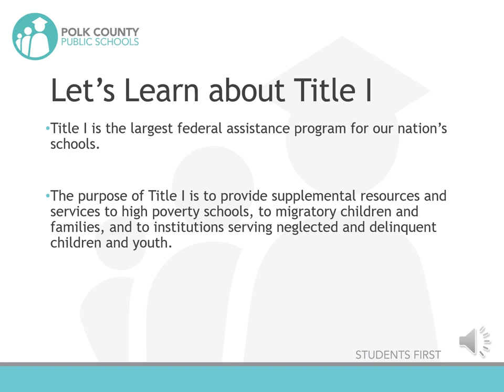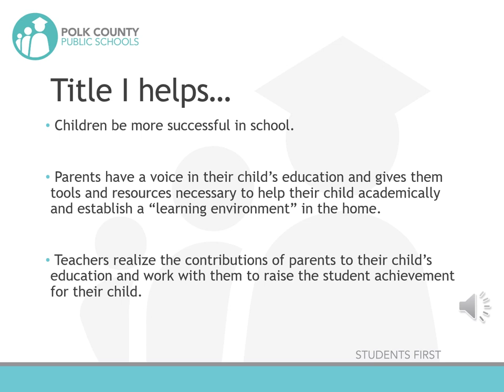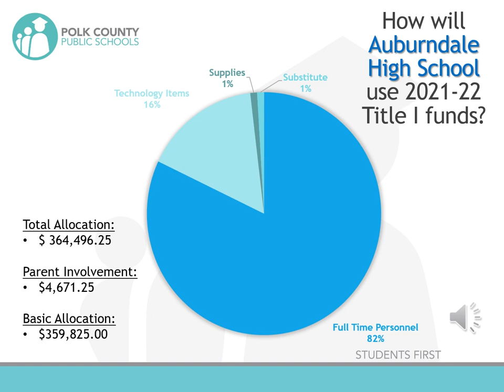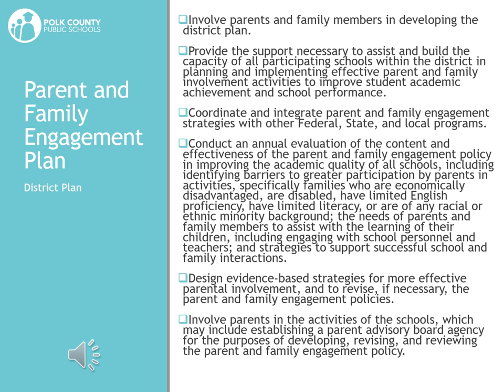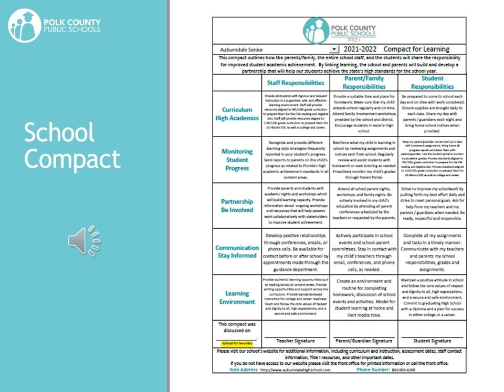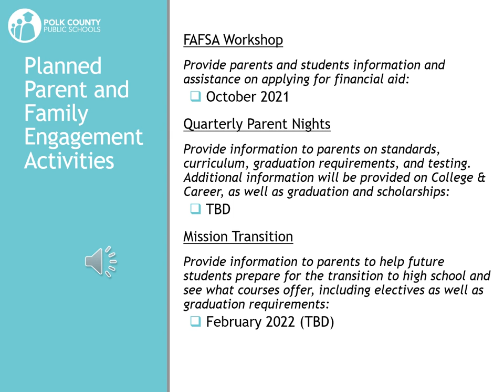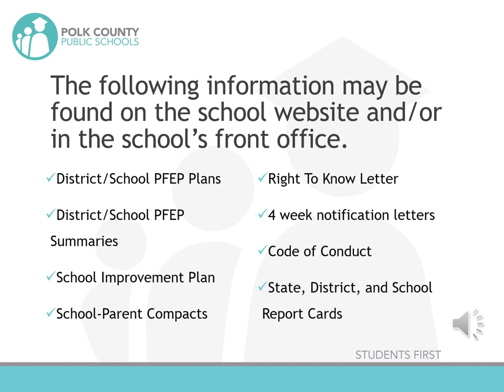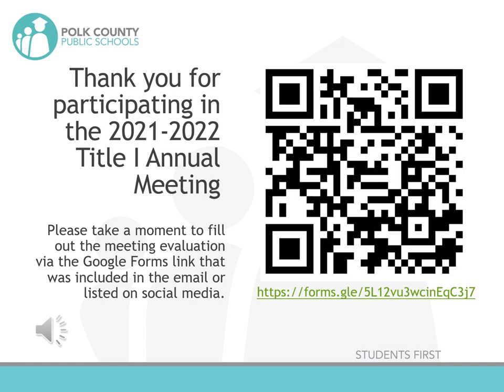2021 2022 Annual Parent Meeting English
This presentation is the 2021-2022 Title I Annual Parent Meeting for Auburndale High School.  The purpose of this video to provide information and valuable resources to parents and families about the Title I program and how it directly impacts AHS and our students.  At the end of the video, please take a moment to complete the following meeting evaluation: